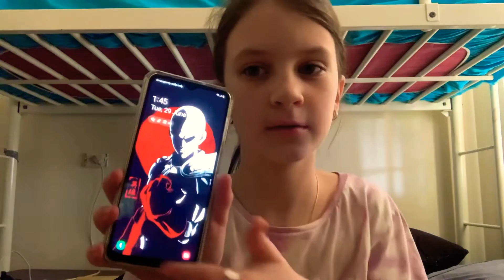My families phones